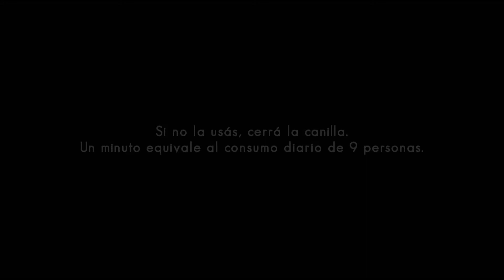FARN - Agua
Campaña de concientización para FARN.